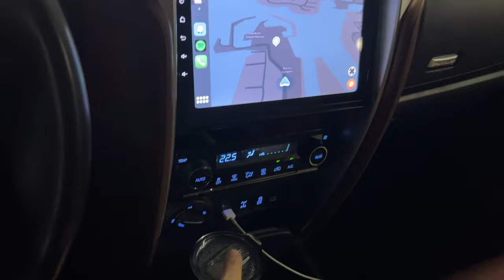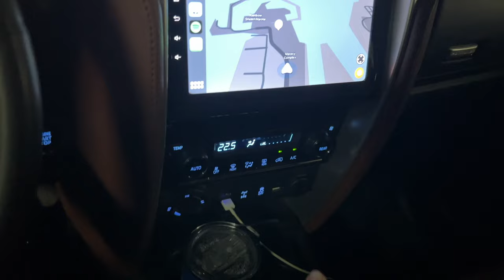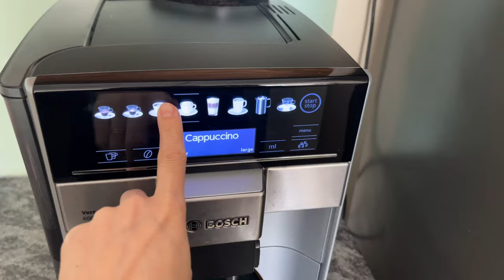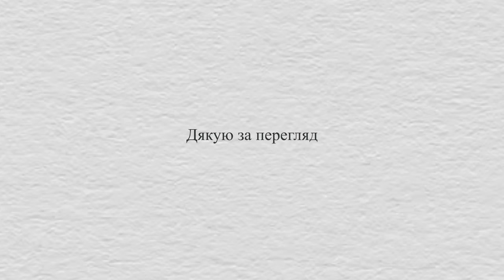ВЛОГ 5 шопінг, прибирання, навчання МБА, розбір гардеробу, Cleaning VLOG Дубай і Абу Дабі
влог в Абу Дабі та порівняння з Дубай, життя в еміратах, ціна на бензин, школа в еміратах, робота персонал шопінгом, історії байєра, люксове життя в еміратах, паранжа, стиль old money і тиха розкіш

Англомовний канал з субтітрами  @anastasiaslunkova
Люксовий шопінг  @AnastasiaFINDS